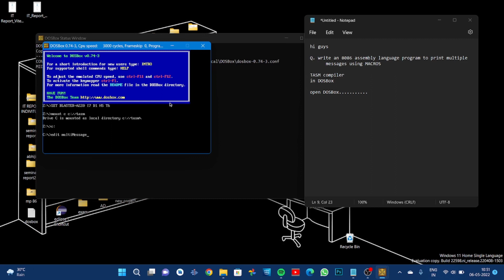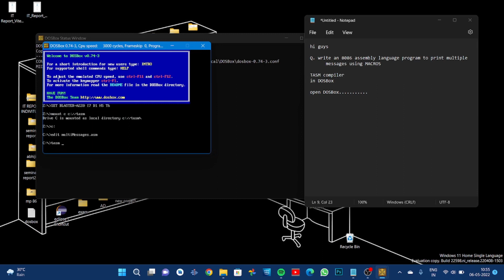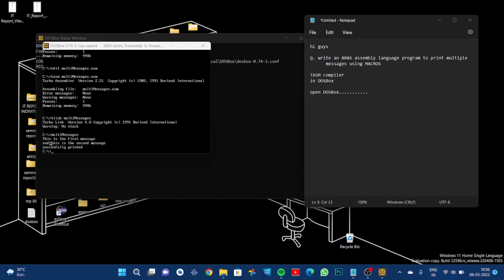Print Multiple Messages using MACRO in assembly language | TASM | DOSBox | 8086 microprocessor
In this video  I am going to show that how to write 8086 micro processor assembly language program to print multiple message using MACRO  in DOSBox using TASM assembler.